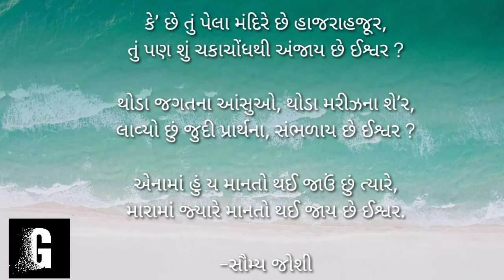Gujarati gazal collection | Ishvar, Gujarati Gazal | saumya joshi poetry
Ishvar, Gujarati Gazal | saumya joshi poetry
Gujarati gazal
ishawar Par lakhayel aa adabhut gazal suamya joshi dwara rachhit che
જુઓ આવા બીજા રસપ્રદ વિડીઓ

ગુજરાતી કહૂંબા માં આપનું સ્વાગત છે
સાહિત્ય ના રસપાન માટે જોડાયેલા રહો